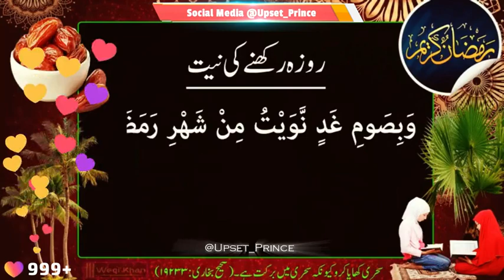Roza Rakhna ki niyat#Ramdan Mubarak Abbas baig 786